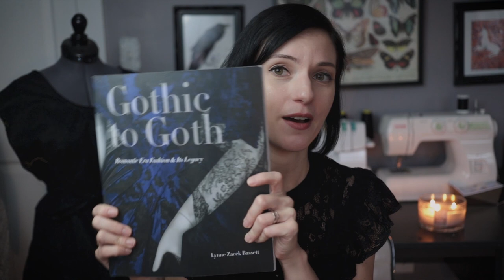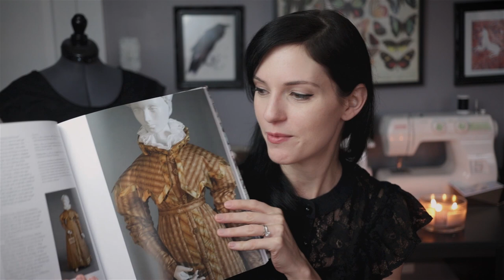VOOLENVINE: Episode 335 - "HistoryBounding"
A finished pair of socks, Isbre progress, losing steam on Sorrel, Suzon Shirt, and 25K Subscriber giveaway!

SKILLSHARE.com

//ANNOUNCEMENTS

- I'll be attending Knit City Montreal!

// FOs

- Socks
Paton's Kroy Socks FX - "Cascade"

// SEWING

// BLATHER

- Goth to Gothic: Romanitc Era Fashion & Its Legacy
by Lynne Zacek Bassett